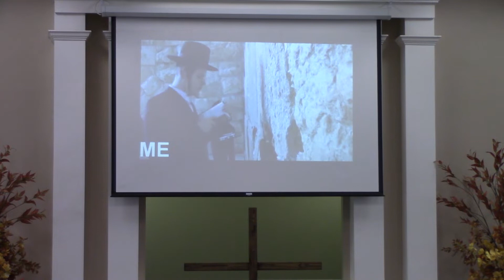August 28, 2022 – Cleansing the Temple